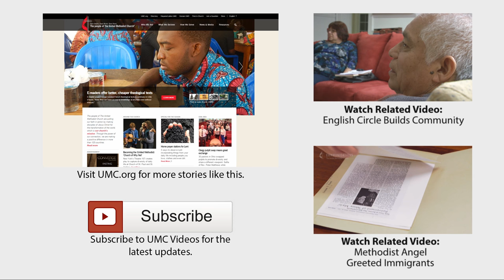Refugees Find Freedom, Welcome at Boise Church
A church in Boise, Idaho started a ministry to welcome refugee families to the U.S. Members of Cathedral of the Rockies First United Methodist Church help with practical issues like English tutoring and paperwork but also make the families feel welcome in the community. One young couple invited a family to stay in their home while permanent housing could be arranged. Church members say the refugee program has built new friendships and brought the church family closer too. “Helping refugees isn’t a political issue, it’s a discipleship issue,” says church member, Cindy Todeschi.